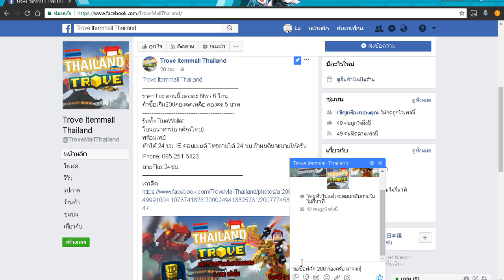Trove ปั้น Vanguardian EP.10 ฟาม class Vanguardian level 21-23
คลิปซีรีย์ใหม่เกี่ยวกับการฟามให้ class ใหม่ Vanguardian จากที่มี lvl 1 ให้ถึง lvl 30 หรือทำให้มี pr 20k+ เรียกว่าเป้นการตามติดชีวิต class ใหม่เลยก็ว่าได้